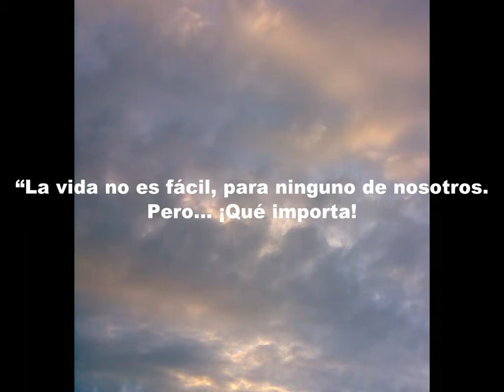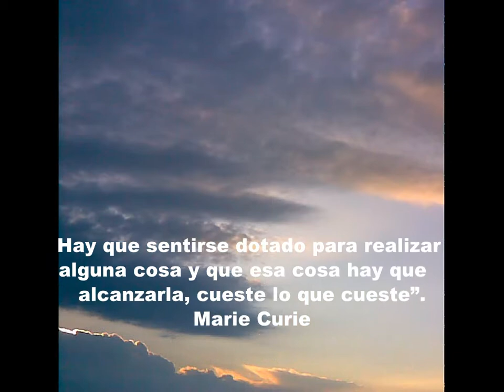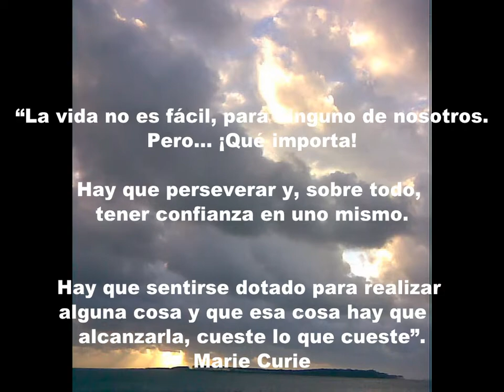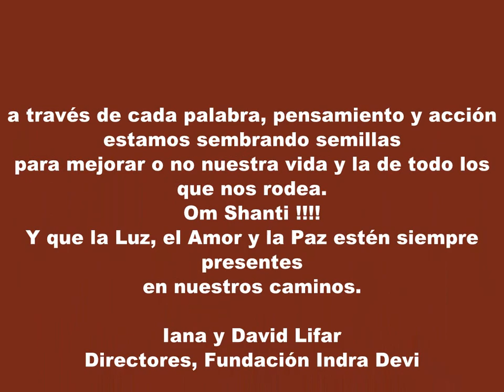FRASE DEL DIA 30-06 (MARIE CURIE)